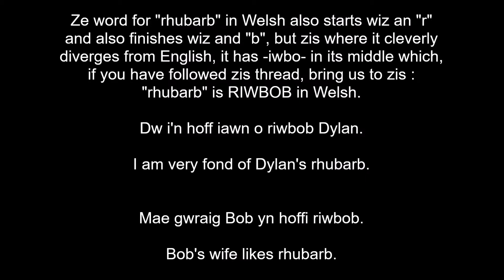(learning Welsh) riwbob (rhubarb) // ze point of ze day 453